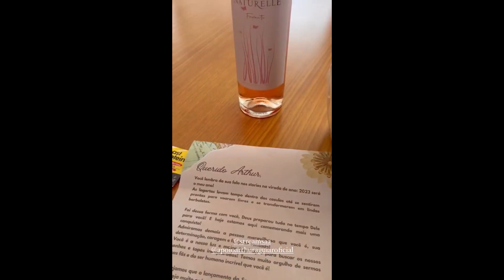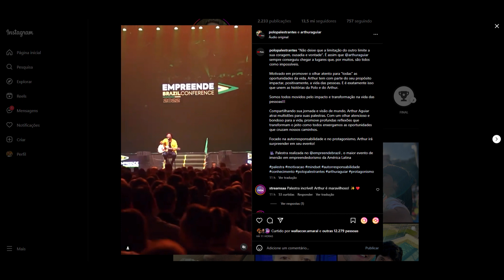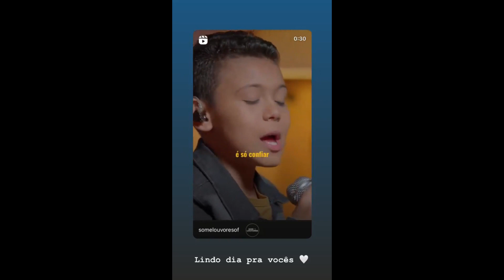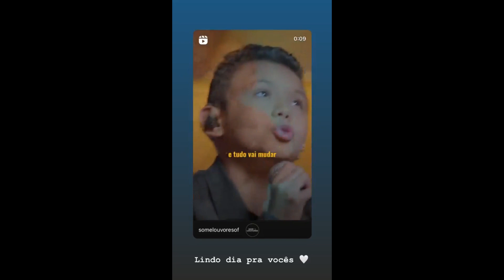STORIES DO CAMPEÃO DO BBB22 ARTHUR AGUIAR 16/06/2023